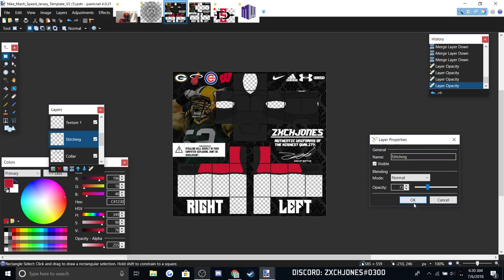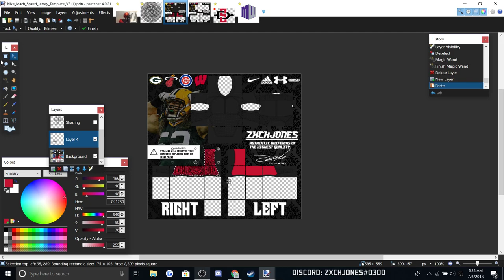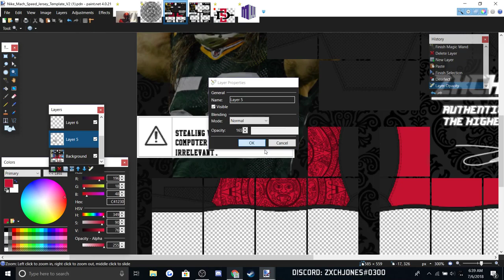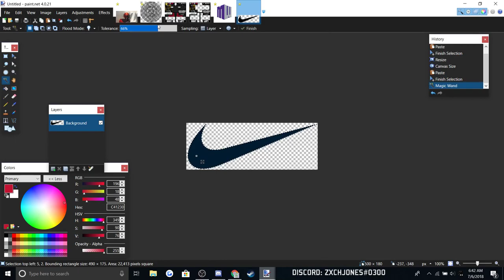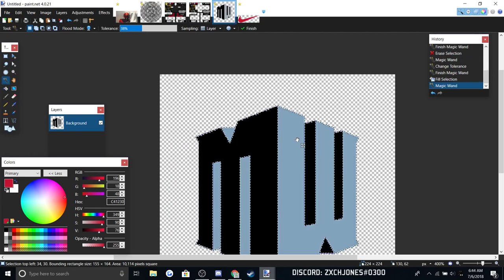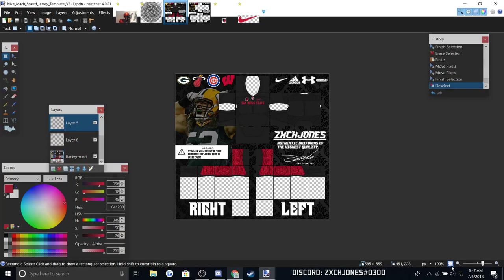San Diego State Aztecs Jersey Speed Design ZxchJones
Hey everyone, this is another piece of a new type of content, that being a speed design by a PARAGON designer instead of by Paragon23 himself. In this video, ZxchJones takes you through his making of the San Diego State Aztecs jersey, well known for its intricate designs on the shoulder.

credits to rezzi.#4608 on discord for the intro